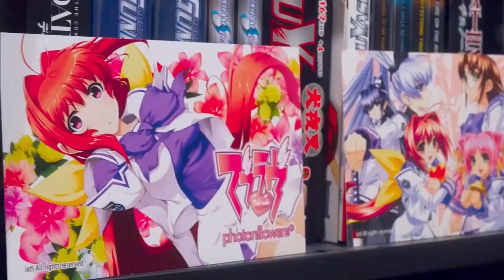Geek Love: Deleted Ep. – The Weeb (Esfand)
Esfand loves Anime, especially Asuna from SAO, but he has kept his passion secret for years.

Geek Love!

Watch Live: Twitch.tv/EsfandTV
Get Personal: Twitter.com/EsfandTV
Make Friends: Discord.com/EsfandTV